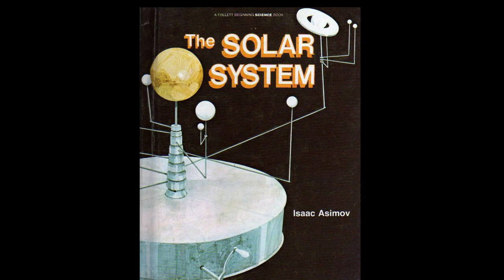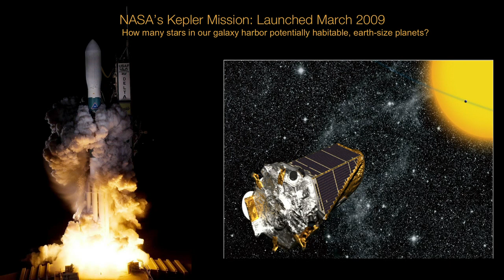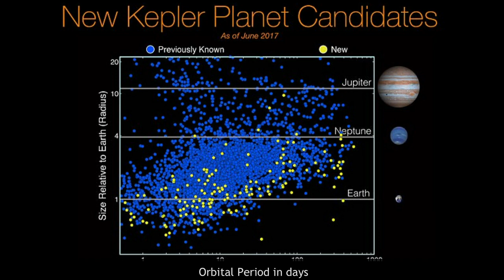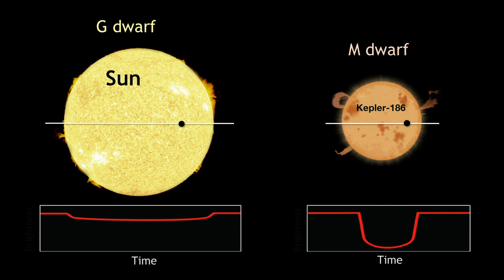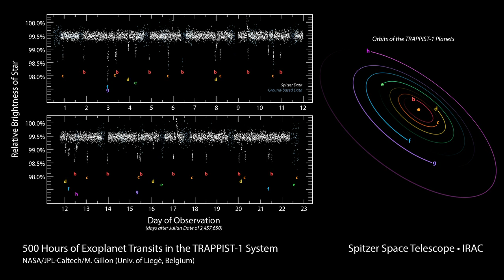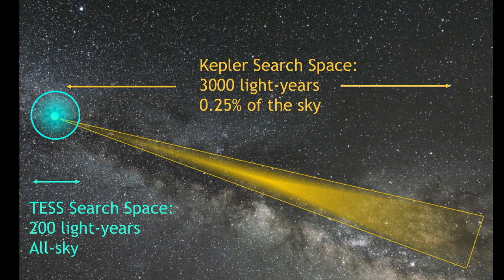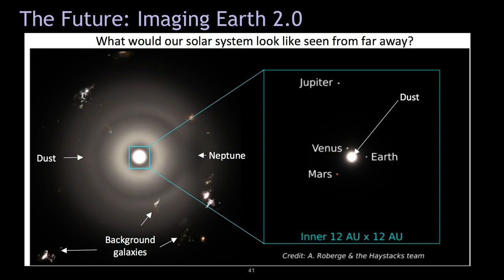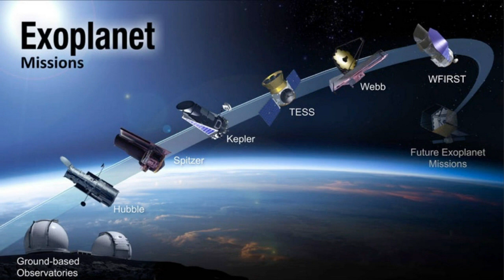"Journey to the Unknown: NASA's Small Steps & Giant Leaps in Exploring Mysterious Worlds 🚀"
"Embark on an extraordinary journey with NASA as we take small steps and giant leaps to explore mysterious worlds beyond our imagination. 🚀"

Title
To Explore Strange New Worlds: NASA's Small Steps & Giant Leaps in Understanding Worlds Beyond
Summary
NASA's Padi Boyd talked about the thousands of planets discovered beyond our solar system and the evolving view of our place in the universe.
Names
Created / Published
Washington, D.C. : Library of Congress, 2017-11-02.
Headings
-  Padi Boyd, planetary exploration, space, NASA
-  Science, Technology
Notes
-  Classification: Education.
-  Classification: Science.
-  Classification: Technology.
-  Padi Boyd.
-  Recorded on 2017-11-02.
-  Publishers.
-  Researchers.
Medium
1 online resource
Digital Id
Library of Congress Control Number
Online Format
image
online text
LCCN Permalink
Additional Metadata Formats
MARCXML Record
MODS Record
Dublin Core Record